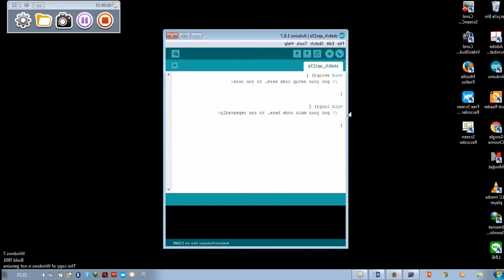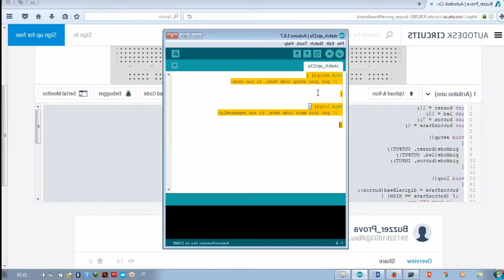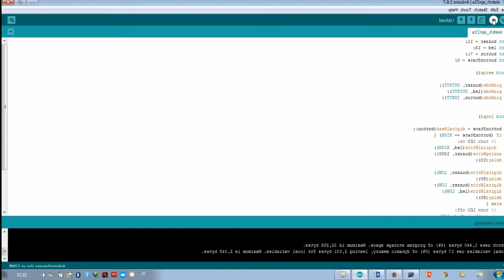Arduino Uno Project: Quiz Buzzer (Basic technology Education)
Arduino project title: Quiz Buzzer
(with slight modification)

Reason                        :
Why interested         : Because quiz buzzer is useful in many occassion, such as debate, quiz, competition, etc. Beside, it is also easy to be constructed by beginner and does not require many materials.
Problem solved           : By proposing this project, we hope people could make a good use of this simple quiz buzzer and filling the demand of buzzer in many occasion. Also, we hope this project could be a prior knowledge for advance arduino project.

Equipment       :

Bread board (1)
Arduino Uno (1)
Printer Cable (1)
Red LED lamp (1)
Buzzer (1)
Resistor 220ohm (1)
Wire cable (7)
Tactile switch (1)

Interpreting the keyword        :

Int : Integers. Primary data type for number storage

void setup() : It indicate the start of the code. It will only runs once the code uploaded.

{  : It marks the beginning of the code.

pinMode  : Configures particular pin to act as INPUT or OUTPUT

OUTPUT  : low impedance state

INPUT   : high impedance state

}   :It marks the end of the code.

void loop() : The code in here is the one that control the board activity. It runs in loop.

digitalRead  :Read value from particular pin

if   :Used in conjunction with a comparison operator. Testing wether a condition has been reached.

HIGH  :The only value other than LOW. Its indication depends on the configuration and voltage.

LOW  :The only value other than HIGH. Its indication depends on the configuration and voltage.

//   :Anything written in line with the double slash will not be read as code.

digitalWrite  :Inserting value for a pin (HIGH or LOW) but also depend on the configuration (INPUT or OUTPUT)

Delay   :Pause the program for certain amount of time.

Procedure   :
1.     Prepare the equipment and materials needed for constructing the design
2.
3.     Install it, and then restart your laptop.
5.     Examine the design, then start to
construct it, but please omit the resistor next to the buzzer since it does not serve any purpose.
6.     After constructing the design, launch arduino uno.
7.     Select your board type and port
8.     Copy the code in the circuit design, and then paste it to the arduino software.
9.     Verify the code
10. After that, upload the code
11. Check the circuit by pushing the button, if the buzzer screeching and the lamp lit, then the design is working.
12. If it failed, check again the circuit

Analysis
The circuit that our group made are considerably easy and simple. So, there was not many obstacle in doing so. But, there are some modification that we made to make it simpler and efficient. At first, the design according to the web requires two resistor— one for the LED and the other for the buzzer. The resistor has value equal to 1kOhm. We thought that it was too big for a simple design, thus we change it to 220Ohm, turns out the circuit work just fine, so we decide to change it. After that, we take off the materials one by one to see what function each of them serves. We later found out that the resistor in the buzzer does not have any purpose, so we omit it.

The design work by simply pushing the tacticle switch and the buzzer will screech and the lamp will light up. It will go off after you stop pushing the button. So, that is why we name it as quiz buzzer, because it works exactly like the conventional one.

Conclusion
After we proposing and conducting our own arduino project, we able to create the quiz buzzer by ourself and got a deeper understanding about arduino uno. It includes how to read the code and familiarize ourselves with the equipments.

BACKGROUND MUSIC
In Love with Ghost - Comet
In Love with Ghost - Complex Feelings about My Own Existence ft Jungkook